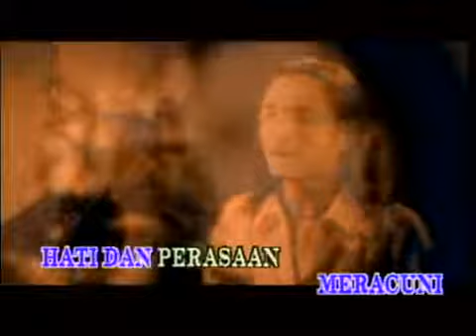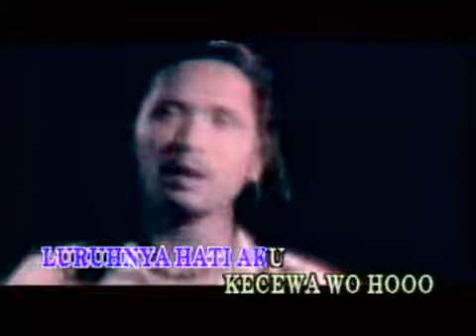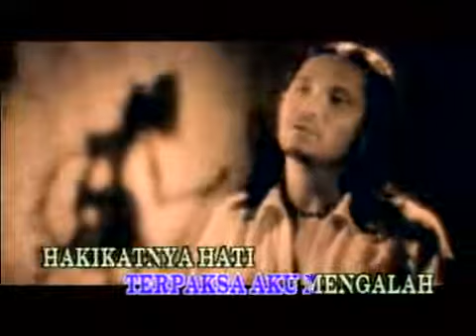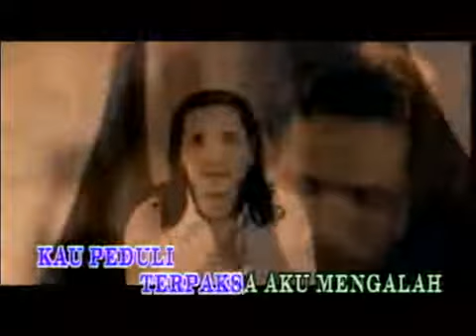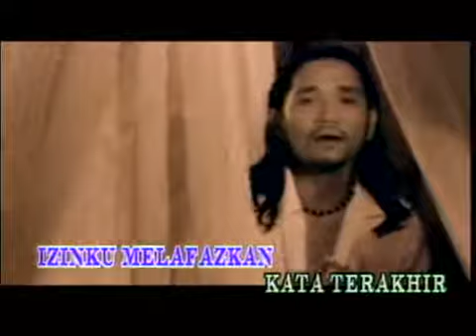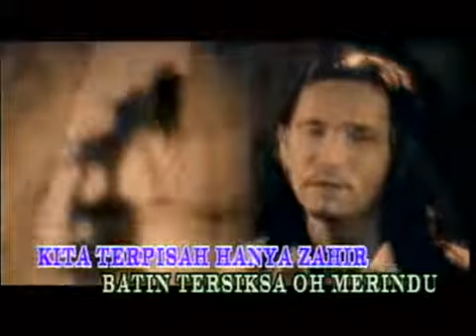ZAHIR TERPISAH BATIN TERSIKSA(success) My Song, Lyric, Bass, Guitar, Keyboard Session